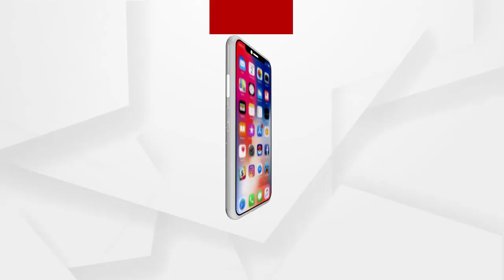Headlines 7am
ରାଜ୍ୟରେ ଉପରମୁହାଁ କୋରୋନା...
18ରୁ ଅଧିକ ବୟସ୍କଙ୍କୁ ମିଳିବ ଟିକା...
ଦେଶରେ କୋଭିଡ ସ୍ଥିତି ଭୟଙ୍କର...
ଆଜି ଅଶୋକାଷ୍ଟମୀ...
ବଡ଼ ହସ୍ପିଟାଲରେ ବଡ଼ ଡନର ଛୋଟି ସି ଲଭ ଷ୍ଟୋରୀ..
ରାଜ୍ୟରେ ଆହୁରି ଦୁଇ ଦିନ କାଳବୈଶାଖୀ...